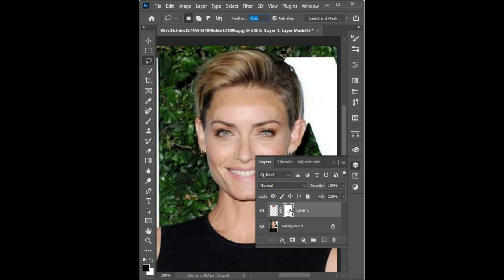Fix a big wide forehead in photoshop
Hy!
If you are new to Chenal I'm Abeeha Imam.
Today you will learn how to fix a big forehead in photoshop as well as you will know quick tip photos in Adobe Photoshop CC 2021.
As much as possible I have used a very simple technique so that you can understand the way graphic designing course.
This method can use on every type of portrait. This is a very easy way of removing forehead lines so even beginners can follow this step-by-step guide.
how to use photoshop 2021#Fig forehead fix@Photoshop
Queries Solved...
how to easily make a big forehead in photoshop,
hairstyle change and big forehead photoshop,
PHOTOSHOP QUICK TRICKS:
Channel: